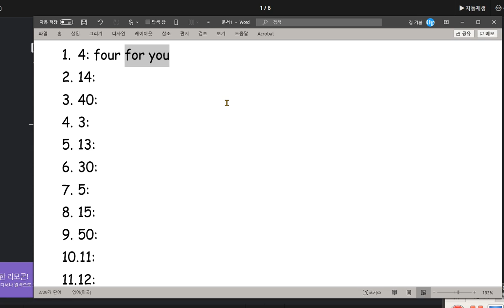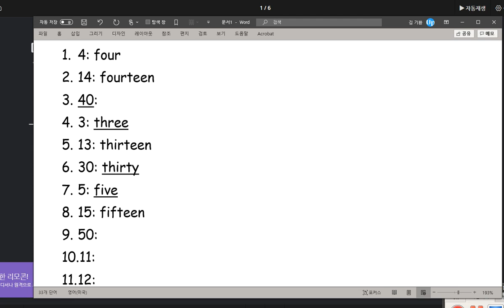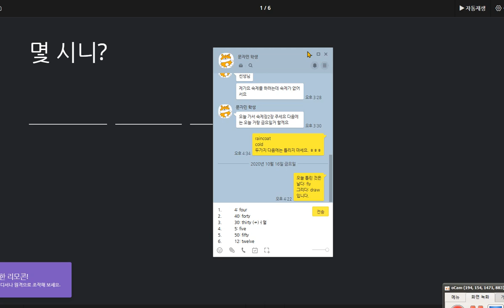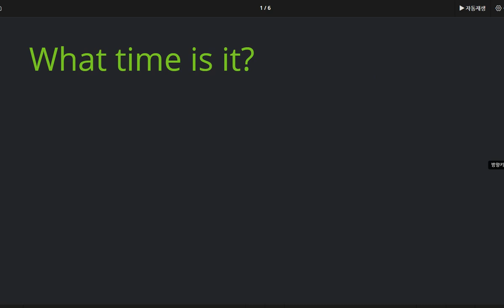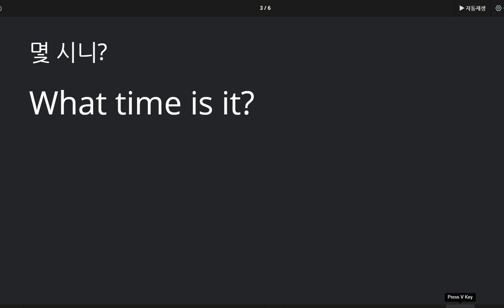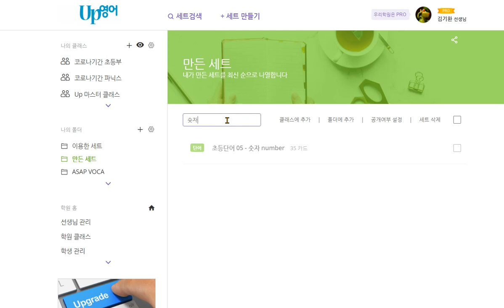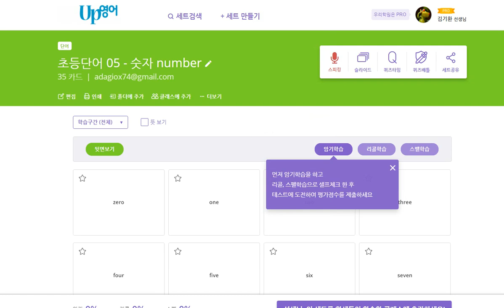문자민 2020 10 21 시간을 묻고 답하는 표현과 숫자를 익혔습니다 4학년에 맞는 숫자 지식이 부족합니다 더 많은 학습이 필요합니다